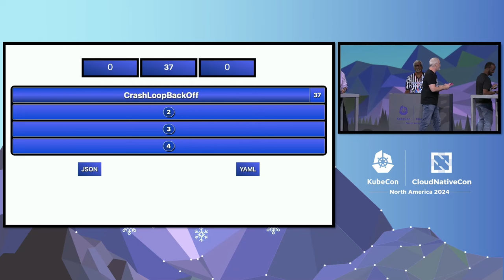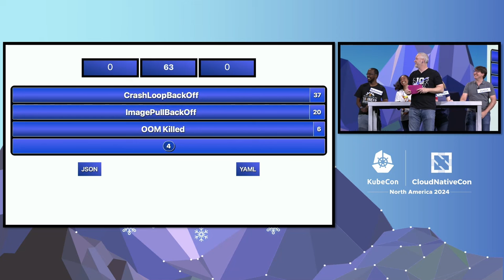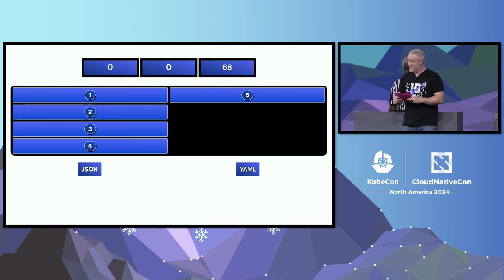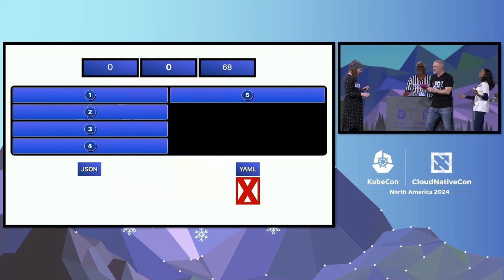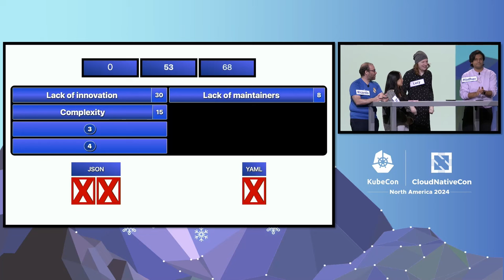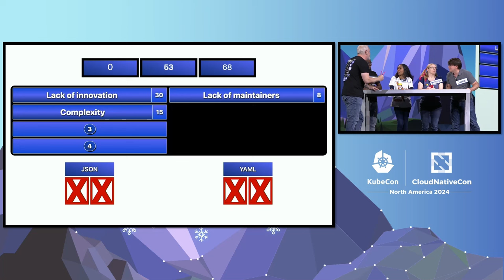Keynote: Kubernetes Family Feud: A Decade of Architecture and Evolution - Hosted by Tim Hockin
Keynote: Kubernetes Family Feud: A Decade of Architecture and Evolution - Hosted by Tim Hockin, Distinguished Engineer, Google

Kubernetes is 10 years old! While its growth has been remarkable, it has also accrued technical debt, familiar to long-standing members, and there are still many issues that remain as top concerns.

In this fun Family Feud-style format, team leads and a moderator will engage experienced community members in discussing these architectural and design issues. By polling the community ahead of time, we aim to surface the most pressing, or at least bothersome, concerns. Two teams, each headed by a captain on stage, will compete in the typical Family Feud style.

After attending this session, participants will gain awareness of early design and architectural decisions and compromises, understanding which have been fixed and how to work around others. Along the way, attendees might enjoy a hearty laugh or two, appreciating the collective wisdom of the community members polled.